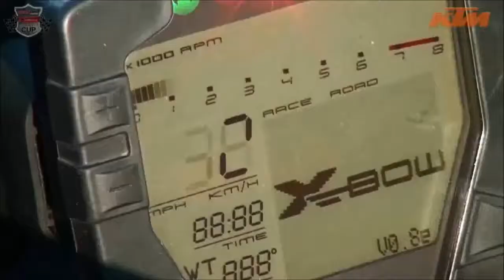2.1.2015 Zenzsee - Manuel Winter